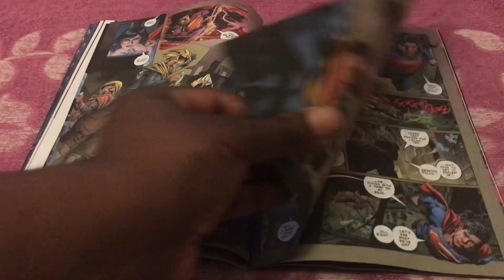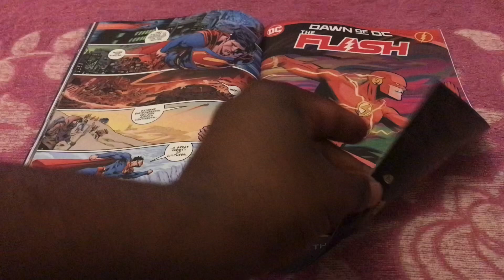Superman: Lost Issue 2 of 10 DC Comics